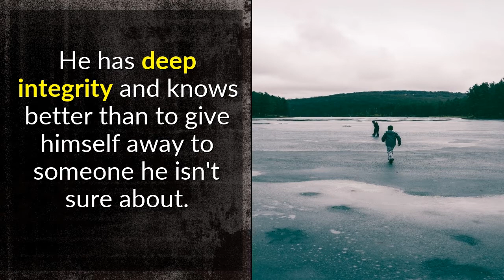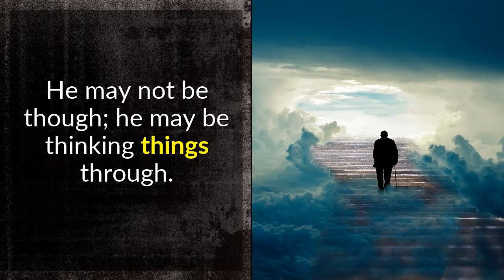Capricorn Man Hot And Cold Behavior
Capricorn Man Hot And Cold Behavior - In fact, Attracting a Capricorn man is easier than you think when you know which hot buttons to push (and which to absolutely avoid)…click the

Each man is incredibly distinctive and each Zodiac sign will help you narrow it down a bit more.

Men have their own norms of conduct and have varied reasons for why they will be gung ho starting out then pulling back.

Why is he hot and cold?

If you’re wanting to find out what the guy of your interest is likely to be like or have encountered this occurrence in the past; perhaps this movie can assist shed some light on why any of these men would warm up with you then abruptly throw a wall up.

The strong Capricorn is an Earth sign.

This makes him highly practical and bright.

He has profound integrity and understands better than to give himself up to someone he isn’t sure about.

He very rarely will become connected with someone too early but hey, everyone makes mistakes sometimes.

He could find someone so irresistible that he cannot help himself. In this situation, he moves too quickly.

Naturally, once he discovers out he shouldn’t have done that; he will become cold, cynical, and seem as though he’s just done.

He may not be though; he may be thinking things through.

There are other ways he acts and things you can do.